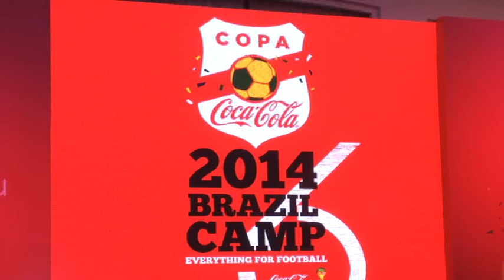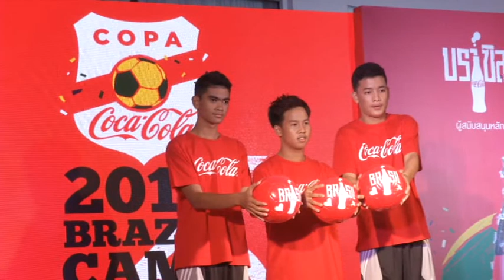ค่ายฟุตบอลระดับเยาวชนนานาชาติ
พรวุฒิ สารสิน ประธานกรรมการ บริษัท ไทยน้ำทิพย์ จำกัด และพลตรี พัชร รัตตกุล ประธานเจ้าหน้าที่ปฏิบัติการ บริษัท หาดทิพย์ จำกัด(มหาชน) ร่วมกันแถลงข่าวเปิดตัวส่ง อลงกรต ไชยวิเศษ, โสมนัส ขวัญจิต และโรมาดอน มิคาเม สามตัวแทนเยาวชนไทย ไปร่วมเข้าค่ายฟุตบอลระดับเยาวชนนานาชาติ "โคปา โคคา-โคลา แคมป์ 2014" ที่ประเทศบราซิล ระหว่างวันที่ 10-15 มิ.ย. 2557 เพื่อฝึกฝนเทคนิคฟุตบอลร่วมกับเยาวชนกว่า 125 คน จากกว่า 24 ประเทศทั่วโลก ณ ห้องมณฑาทิพย์ 3 โรงแรมโฟร์ซีซั่น   ภาพวันชัย ไกรศรขจิต